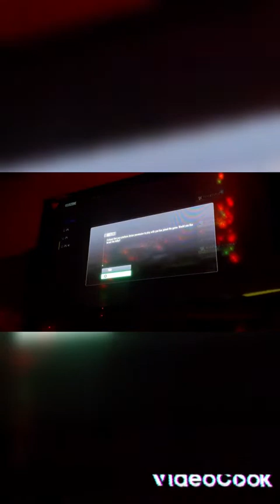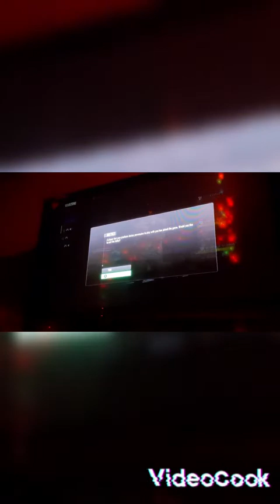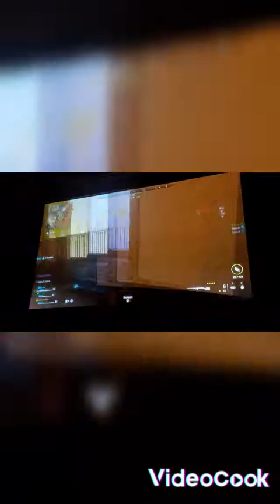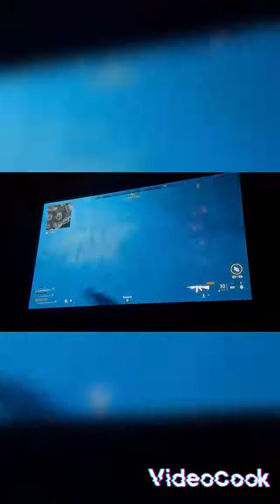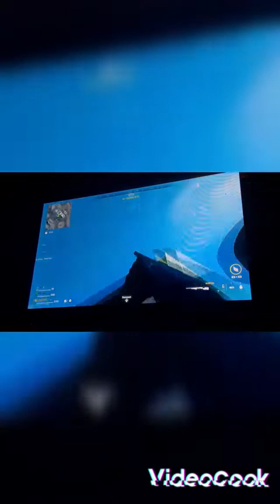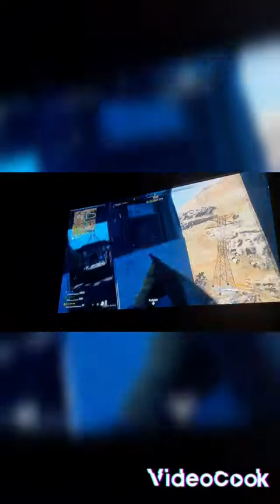war zone 2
playing Warzone 2 it was crazy